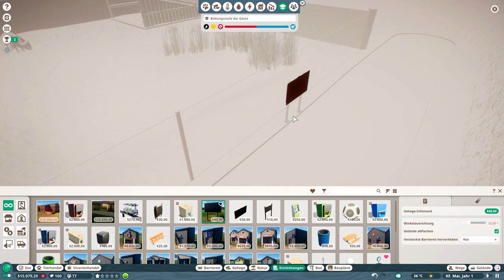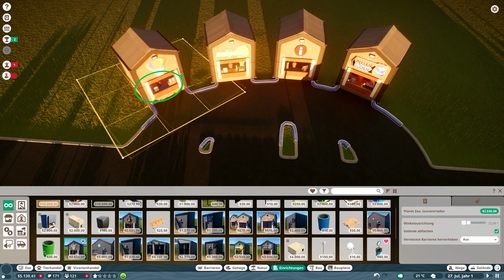Wir sind fast Pleite // #011 // Planet Zoo